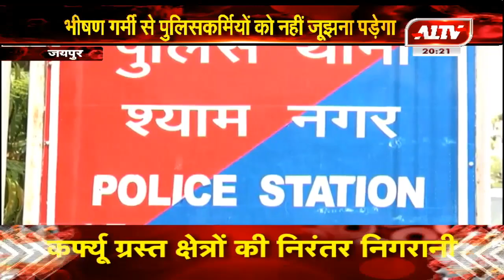जयपुर : पुलिसकर्मियों की सुरक्षा को लेकर पहल, सीकेएलएम ग्रुप ने सौंपे पुलिसकर्मियों के लिए थर्मस